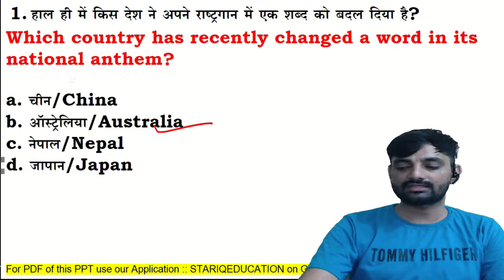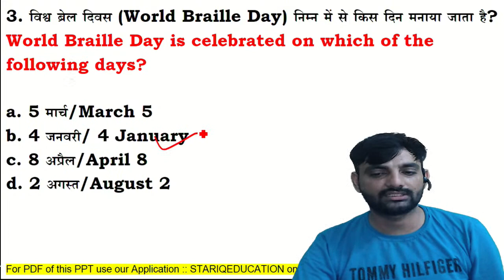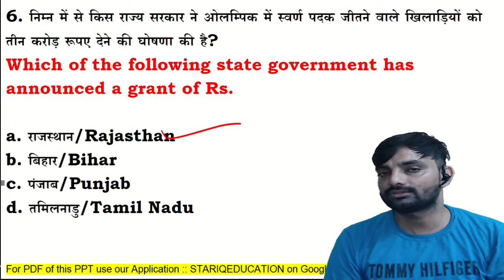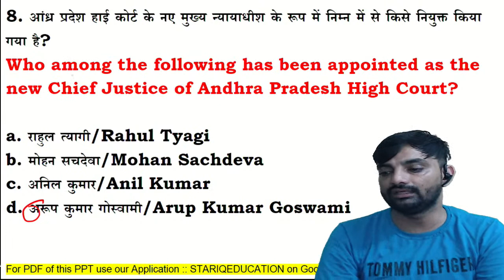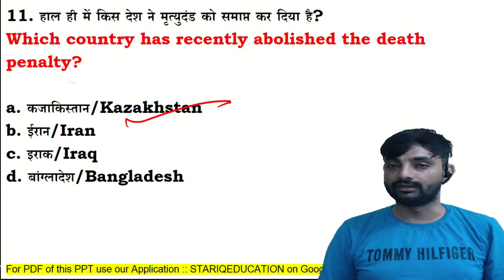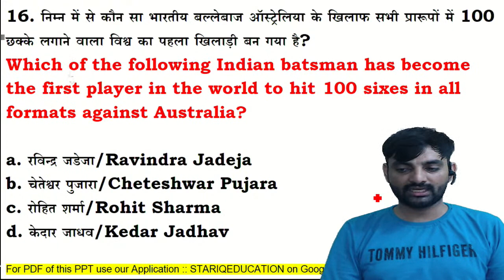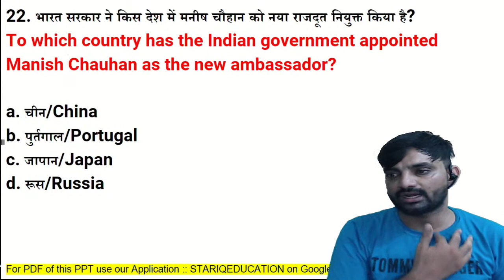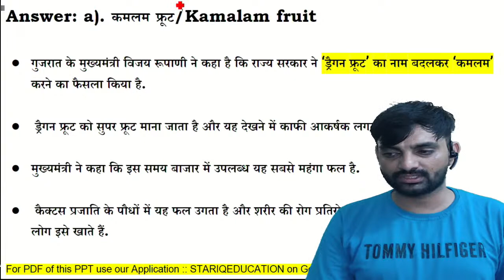JAN 2021 TO JULY 2021|| Last 7 Months 300 important Current Affairs||Haryana Police Current Affairs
JAN 2021 TO JULY 2021|| Last 7 Months  300 important Current Affairs|| 2021 Current Affairs Affairs  By Star IQ

current affairs 2021 full month,current affair star IQ,Star IQ Monthly Current affairs,daily current affairs in hindi for upsc,JAN 2021 TO JULY 2021,Last 7 Months 300 important Current Affairs,haryana police current affairs 2021,haryana police current affairs,national international current affairs 2021,national international awards 2021,top 300 current,top 300 current affairs 2021,top 300 current affairs star iq,current affairs for hcs exam